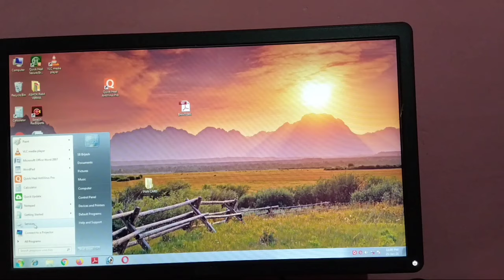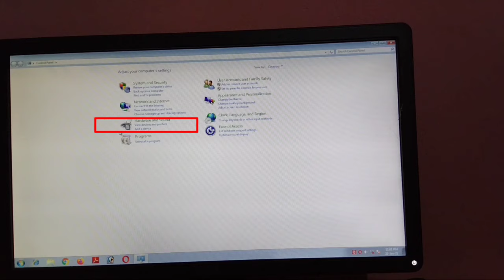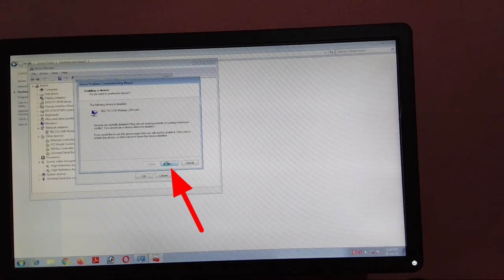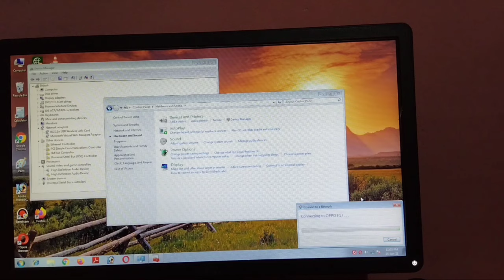PC Me USB WiFi Device Work Nahi Kar Raha Hai -USB Wifi Adapter Not Working In Window 7,8,10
PC Me USB WiFi Device Work Nahi Kar Raha Hai -
USB Wifi Adapter Not Working In Window 7,8,10 ||

Aaj ki iss video maine bataya hai ki agar apke pc ya laptop wifi device work nahi kar raha hai to uss problem solve fixed kaise kare.

More Video's✓

Cover Topic :-
PC Me WiFi Device Work Nahi Kar Raha Hai,
Wifi adapter not showing in window 7 ,
Wifi adapter not showing in device manage,
Wifi device not available in window 7,
Computer me wifi work nahi kar raha hai,
Computer me wifi adapter laga hai fir bhi net nahi chal raha hai,
Computer me net nahi chal raha hai,
Wifi device not working in window 7 8 10,
Connection are available,
Net not connected,
Pc me hotspot search nahi ho raha hai,
Pc wifi kaam nahi kar rha hai,
Wifi,
Hotspot,
Not working,
Network,
Internet,
SB cool tech,
SB Brijesh,